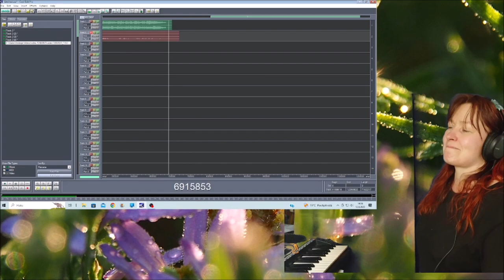Videoon in four 12082023 Holopainen